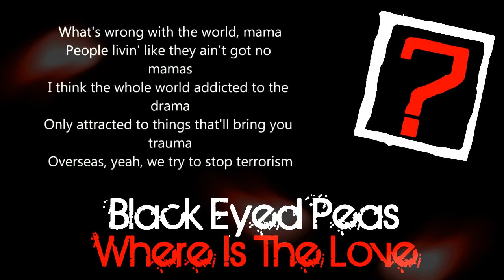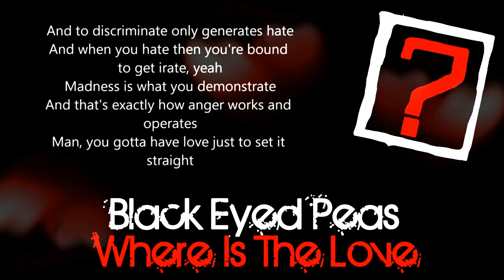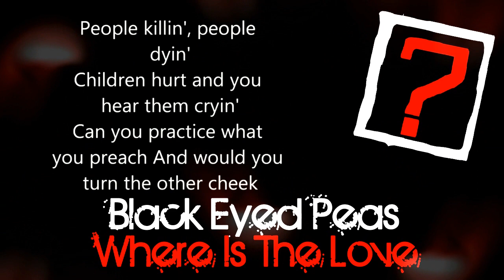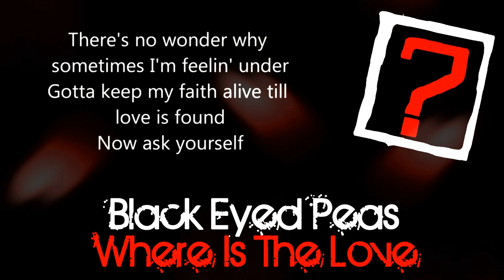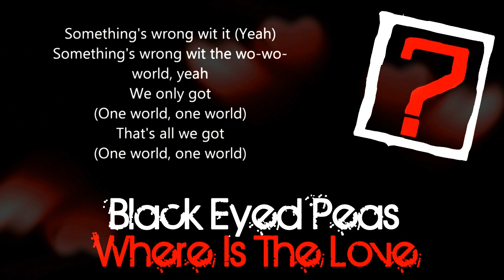[APC COLLAB] Black Eyed Peas - Where Is The Love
Original Artist : Black Eyed Peas
Song : Where Is The Love

Initiator : fowlergirl

Video/Mixer/Graphics : fowlergirl

Coverists :
apl.de.ap : fowlergirl
will.i.am : Onituca
Taboo : Crystal
Fergie : jmomo